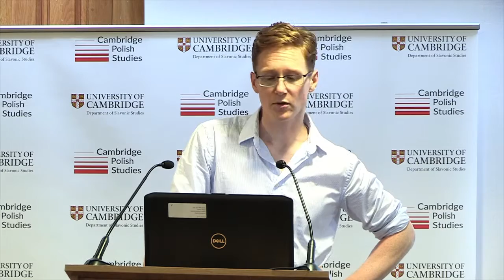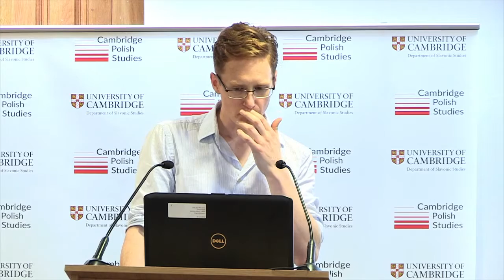Panel 4.1 Uilleam Blacker